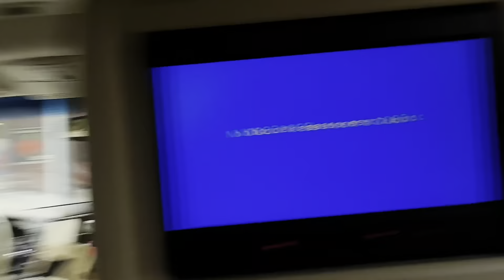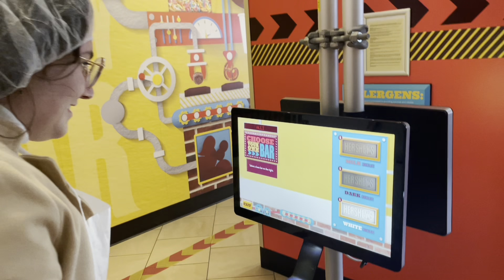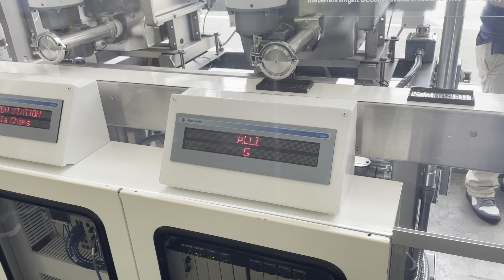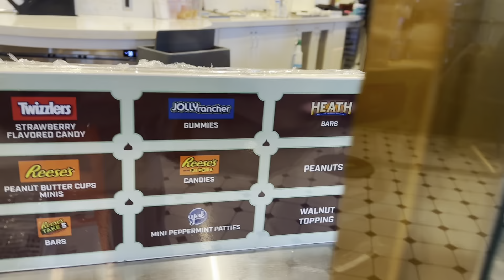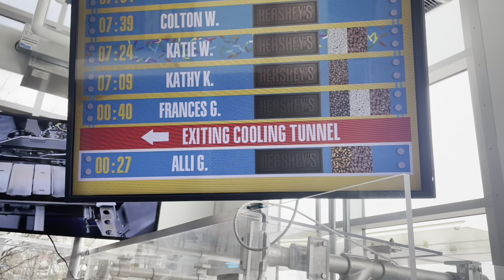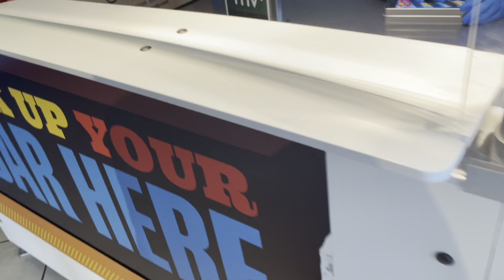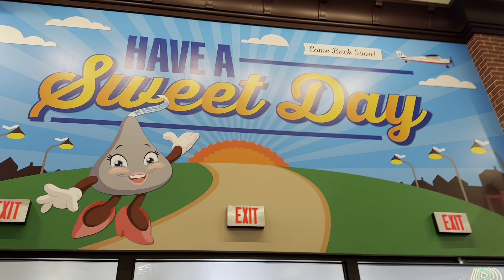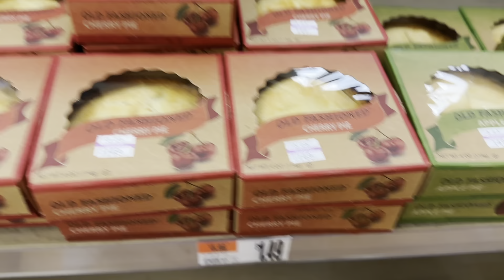Hersheys, PA Spring break 2023